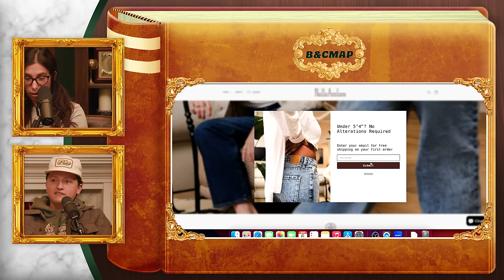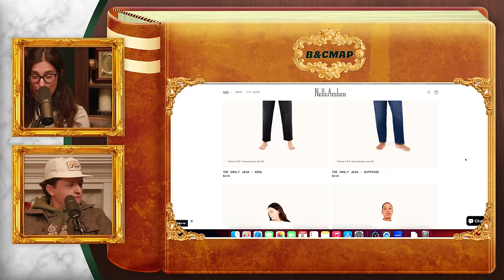GO BIRDS | Brooke and Connor Make A Podcast - Episode 111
This week, Brooke and Connor discover that bald eagles are real and they are large and incharge. Plus, Connor exposes big boxed water and Brooke breaks down the weirdest things she had to do at her school.

State Farm is there with the coverage you need for your car, your home, and even boats, motorcycles, RVs, and other things that matter to you.

0:00 diaper butt
0:50 intro
1:10 pants are hard
5:22 we’re back
6:22 reviewing ways to drink water
10:53 the farmer's dog
12:53 the boxed water rainforest
13:51 influencer brand trips
15:20 bugs are so scary
16:02 pooping vs. puking
18:07 death to spiders
19:30 live lokai bracelets
20:45 squarespace
22:20 planting trees
23:41 connor’s tour
25:36 are crocodiles dangerous?
26:59 two sold out shows
29:01 bald eagles are real
31:58 better help
33:17 birds are reptiles
35:05 jack black is iconic
36:05 dealing with hecklers
37:48 drunk on stage
41:45 stressed about philly
42:50 brooke’s update
43:44 state farm
45:03 too much tiktok
46:10 rewatching hercules
49:36 the cheetah girls
51:38 raven-symoné’s influence
54:45 curb your enthusiasm
56:30 new nyt game
58:09 bizarre grade school stories
1:04:10 watch out for ticks